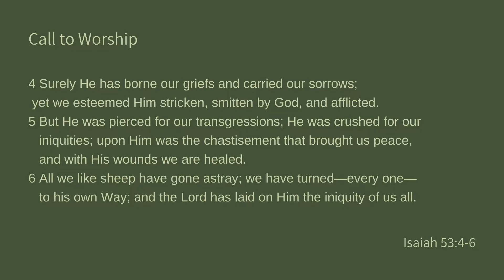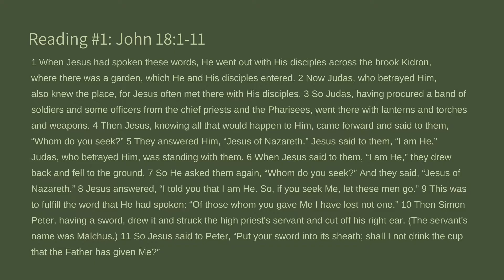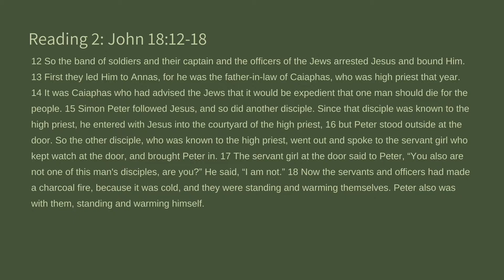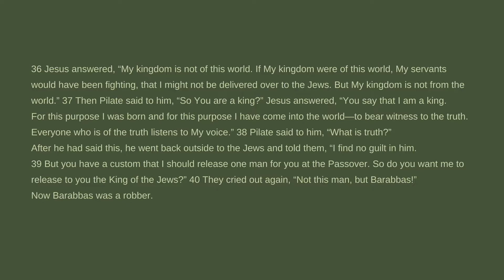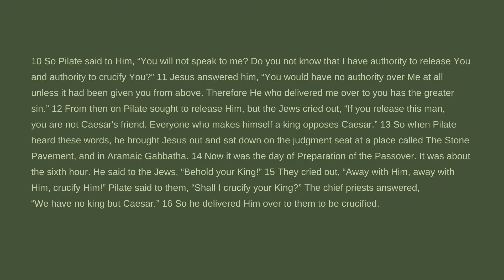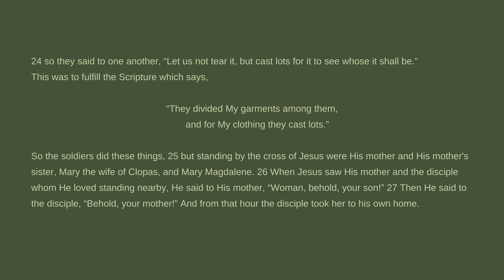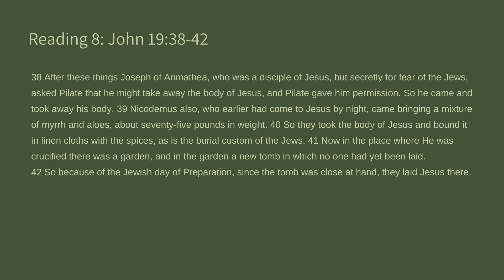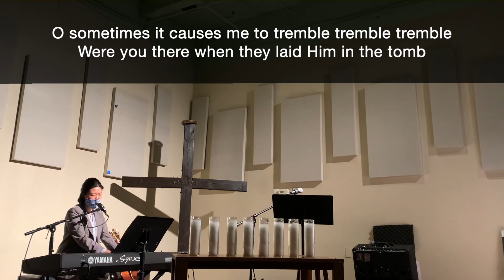Good Friday Tenebrae Service (April 2, 2021)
In remembering the sacrifice, suffering and crucifixion of Jesus Christ on Good Friday, we take some time to reflect through the reading of John 18-19 in eight sections.  Between each section we have a time of reflection, prayer and confession as we remember the cross of Jesus Christ.  We join Him in death by faith as we eagerly anticipate His resurrection on Easter morning so that we may also rise with Him.  God's peace be with you.